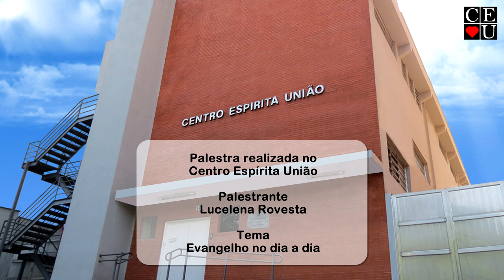Evangelho no dia a dia, palestra de Lucelena Rovesta no Centro Espírita União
Palestrante: Lucelena Rovesta
Tema: Evangelho no dia a dia
Data: 17/06/2024
Tempo: 35:40